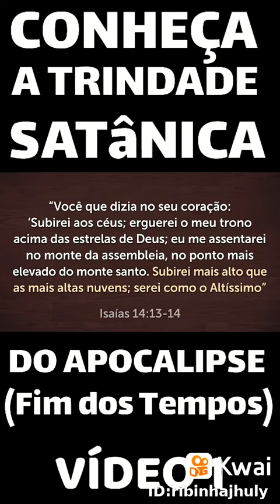23 de março de 2021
Ribinha Jhuly990:Pr António Júnio CONHEÇA A TRINDADE SATÂNICA DO APOCALIPSE (Fim dos Tempos) VIDEO 1